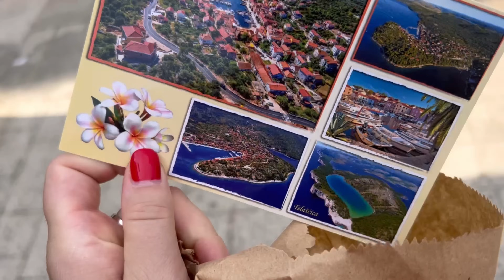Doručak s pogledom od milijun 💰 dobre i lose stvari ovog putovanja i kako se provodim na 🏝️